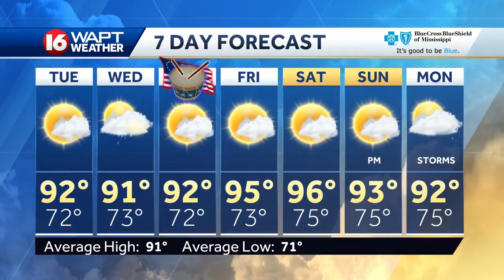Monday Evening Webcast